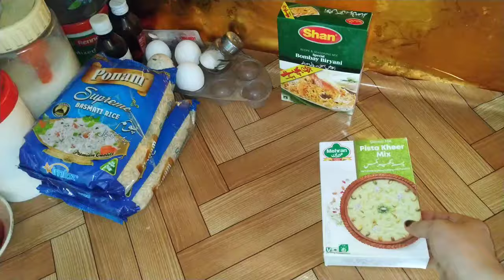Eid UL Fitar Mubarak | Chand Raat & Eid 1st Day Routine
Eid UL Fitar Mubarak

Nails 💅🏻 Arq Video...

summer vlog | night routine | tea time routine |
Tiffen box recipes | recipes for kids |
vegetable Recipes | My Morning Routine My lunch menu | Our Lunch Menu | crispy pakora recipe | saviyan | Desi ghee saviyan |
chicken recipes | Dinner Recipes | night routine | morning to night routine | Eid day |

Pakistani vlogger
Eid day 1
Eid mubarak
Eid Vlog
Eid video
mandhi design
Eid UL Adha
Pakistani eid day
Pakistani eid
Eid dress
Eid routine
eman fatima
eman fatima daily routine
eman fatima vlog
eman fatimah vlog
eman vlog
Eman Fatimah
eman fatima routine
Pakistani vlogs
urdu vlog
hindi vlog
family vlog
night routine
morning vlog
Pakistani recipes